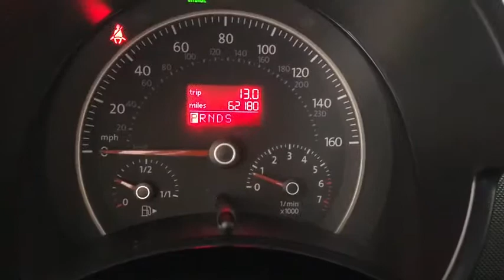2009 Volkswagen New Beetle Coupe Costa Mesa, Santa Ana, Huntington Beach, Newport Beach, Irvine, CA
BLACK Used 2009 Volkswagen New Beetle Coupe available in Costa Mesa, California at Orange Coast Acura. Servicing the Santa Ana, Huntington Beach, Newport Beach, Irvine, CA area.
2009 Volkswagen New Beetle Coupe S - Stock#: TA1461 - VIN#: 3VWRG31C39M511299

Clean CARFAX. Black 2009 Volkswagen Beetle 2.5L Black Tie Edition FWD 6-Speed Automatic with Tiptronic 2.5L I5 DOHC Black w/V-Tex Seating Surfaces.Recent Arrival! 20/29 City/Highway MPGFRESH TRADE IN !! HI MY NAME IS DAN AND I BUY ALL THE PRE OWNED VEHICLES HERE AND YOU ARE WELCOME TO CALL AND ASK ME ANYTHING YOU WISH ABOUT ANY OF OUR VEHICLES 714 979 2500AND REMEMBER EVERY VEHICLE HAS A 72 HOUR LOVE IT OR LEAVE IT POLICY BUY WITH CONFIDENCE.ORANGE COAST FAMILY OWNED AND OPERATED FOR OVER 40+ YEARSReviews:* The most significant aspect of the 2009 Volkswagen New Beetle is its familiar and friendly shape but, as a bonus, it is actually quite comfortable as a daily driver as well. Even taller drivers will appreciate the quantity of front-seat headroom. Source: KBB.com